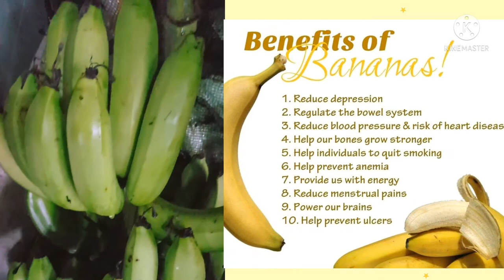MASUSTANSYANG SAGING,BAGONG PITAS/BUHAY PROBINSYA